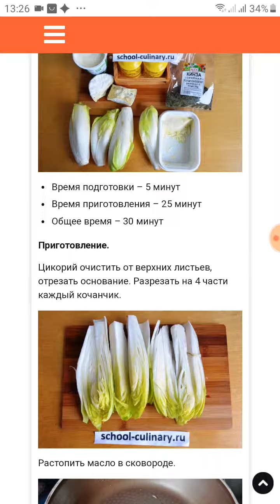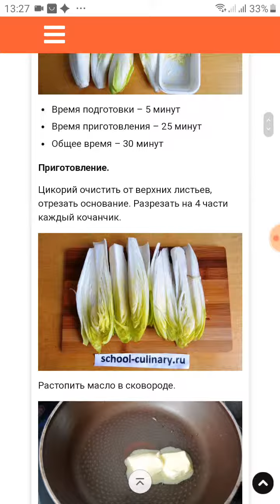Салатный цикорий с соусом из сыра с голубой плесенью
Салатный цикорий с соусом из сыра с голубой плесенью можно отнести к очень необычным и даже изысканным блюдам. Горьковатый вкус цикория в сочетании с ароматным сырно-сливочным соусом станет прекрасным дополнением к основным блюдам. Цикорий невероятно богат различными микроэлементами и витаминами. Одним его недостатком является горечь. Однако она уходит практически полностью при термической обработке, оставляя лишь слабые пикантные нотки.

Ингредиенты:

Цикорий салатный  – 3-4 коч.
Масло сливочное  —  2 ст. л.
Сыр с голубой плесенью  – 100 гр.
Сливки 30% – 100 мл.
Кинза – 1 ч.л.

Время подготовки – 5 минут
Время приготовления – 25 минут
Общее время – 30 минут